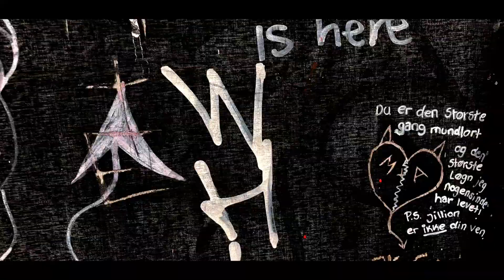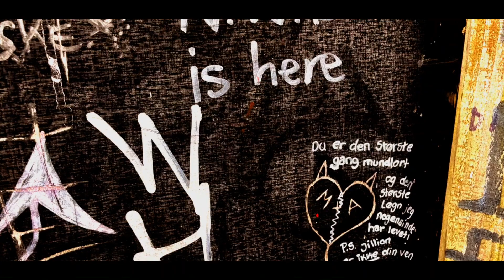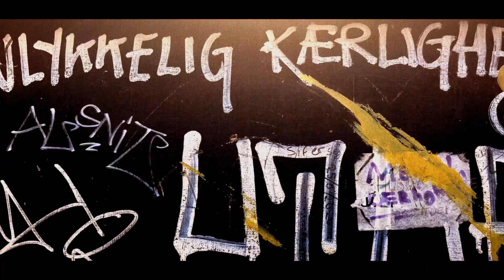Juncker - Mintgrøn Sommerfugl (Official Video)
Juncker single "Mintgrøn Sommerfugl" ude på Target Records.